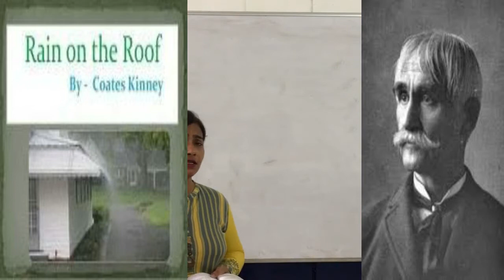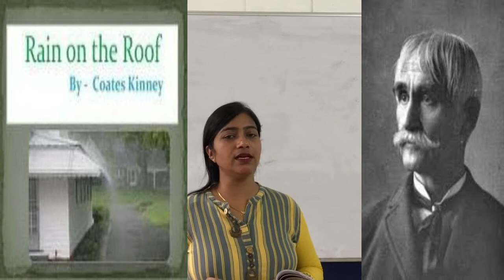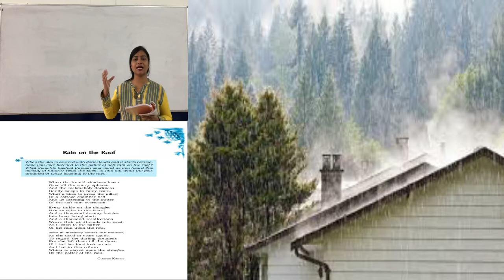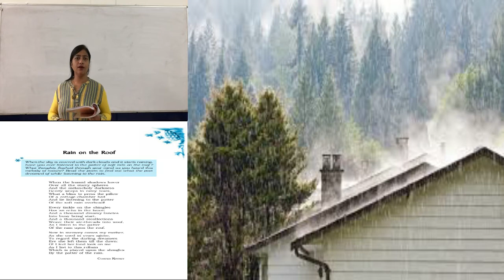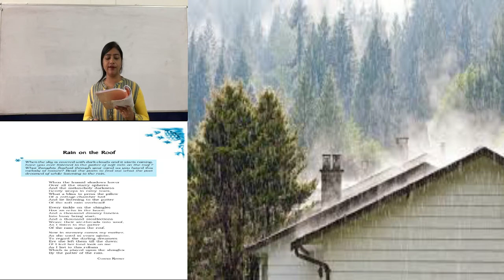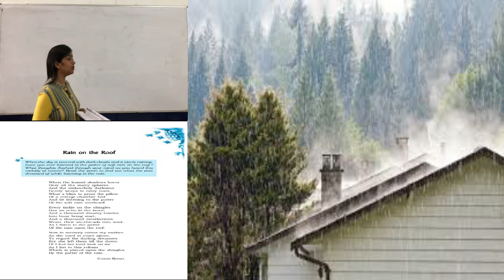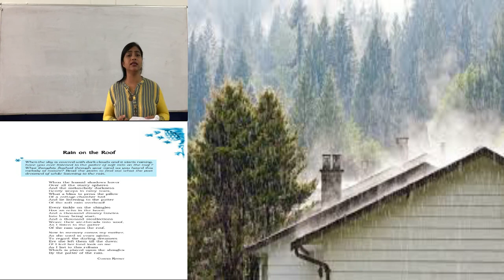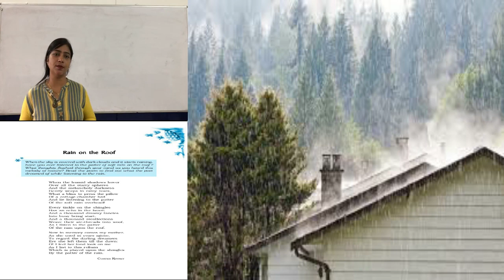RAIN ON THE ROOF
This video is of the poem RAIN ON THE ROOF . .So go through and Enjoy the learning.